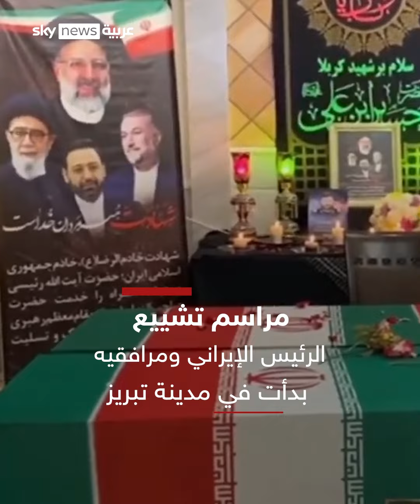شوارع تبريز تغص بمشيعي الرئيس الإيراني الراحل ومرافقيه